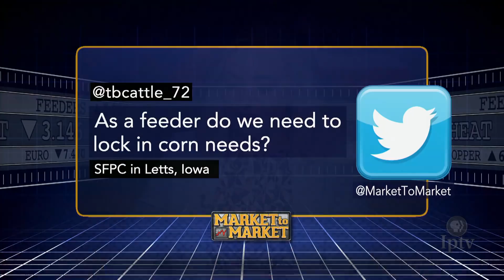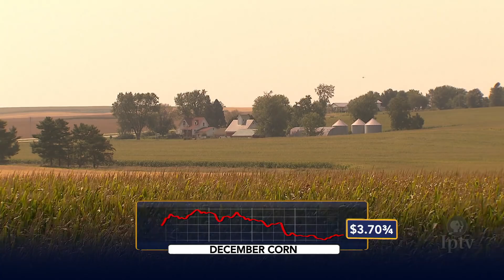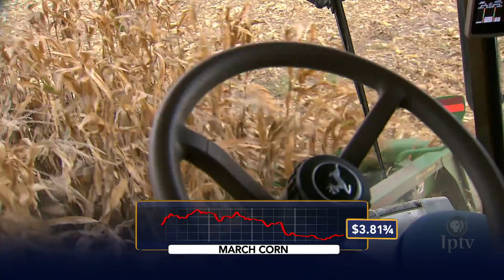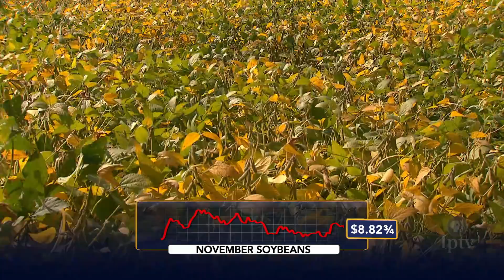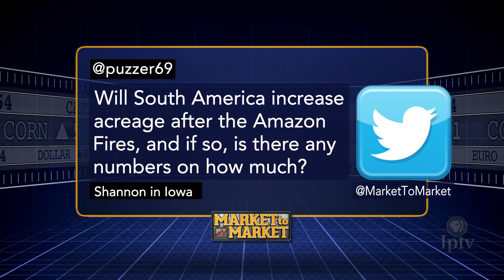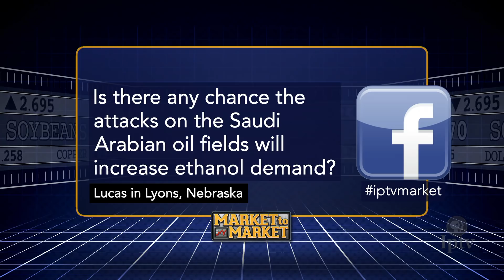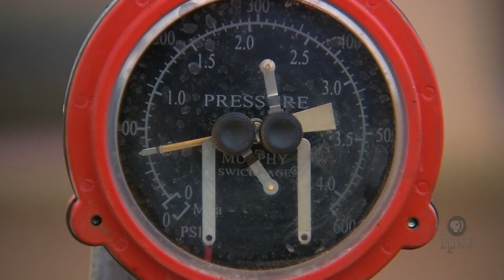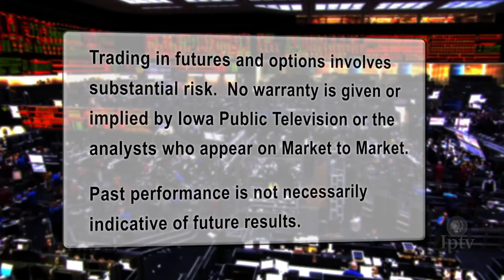Market Plus: Sue Martin